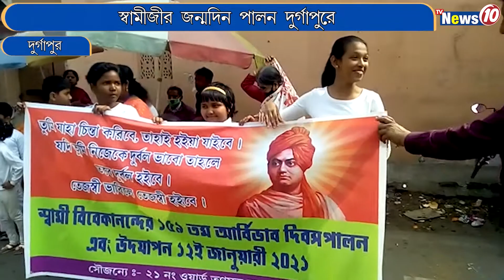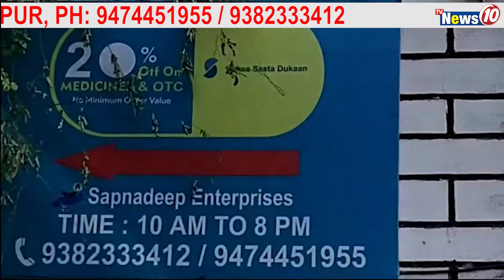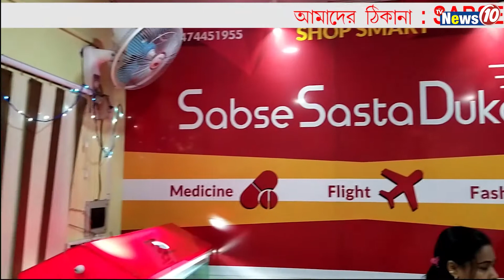News Hour || TVNEWS10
News Hour ||  Swami Vivekananda birthday was celebrated in Durgapur  || ফের তোলাবাজির অভিযোগ উঠল শাসকদলের বিরুদ্ধে || Kunal ghosh and Sujata mondal attacked the BJP on tmc Public Meeting || Swami Vivekananda birthday was celebrated at Asansol ||